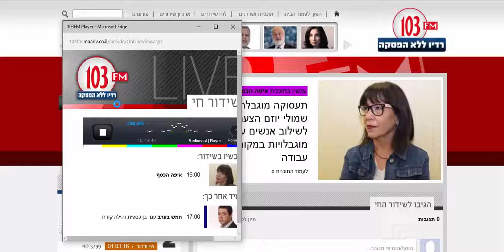ADIO Yad2 march16 103fm 02 03 2016